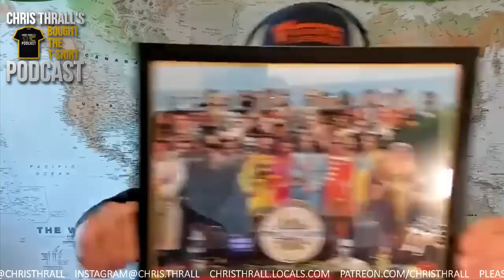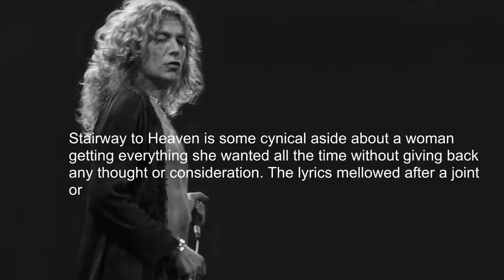DJ Mark Devlin Exposes The Dark Side Of The Music Industry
DJ Mark Devlin Exposes The Dark Side Of The Music Industry, features Mark Devlin, a world famous DJ and music journalist. He has written books about the dark side of the music industry and was vocal against the last few years regarding our loss of freedoms.

➱ Supergreens powder
➱ Nutribullet